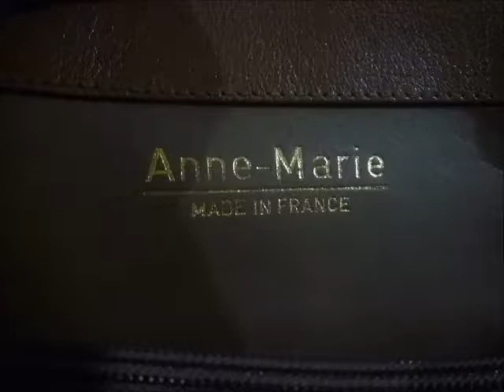オーストリッチ ハンドバッグ ブラウン系 中古